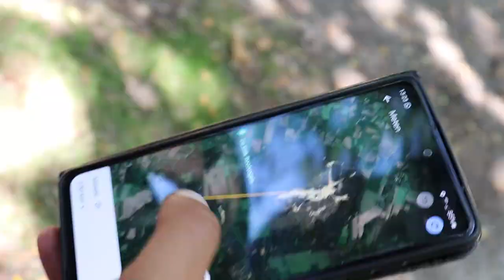Rechtstreeks Over Alle Obstakels | Van A Naar B In 1 Rechte Lijn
We trotseren vele obstakels met maar 1 doel, ons eindpunt bereiken.

Laat gerust weten wat je van de video vond zodat ik helemaal niks met je feedback ga doen maar wel weet wat je ervan vindt.